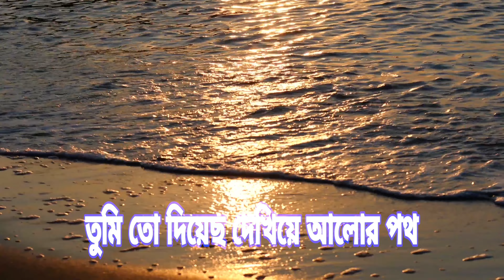আছি গো ডুবে আমি পাপেরই সাগরে ৷ Achi go duba ami papere sagore | BANGLA GOJOL#new gojol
আছি গো ডুবে আমি পাপেরই সাগরে ৷ Achi go duba ami papere sagore | BANGLA GOJOL